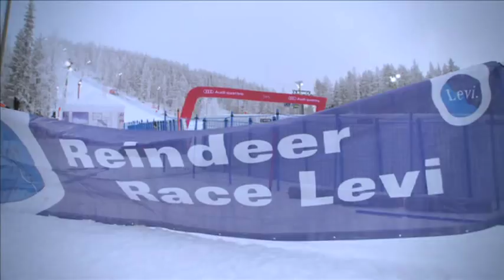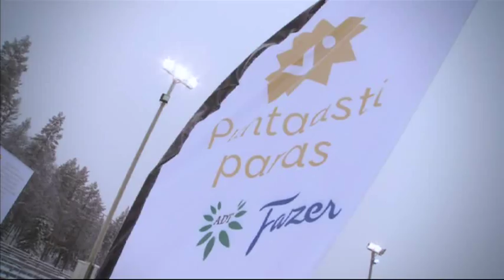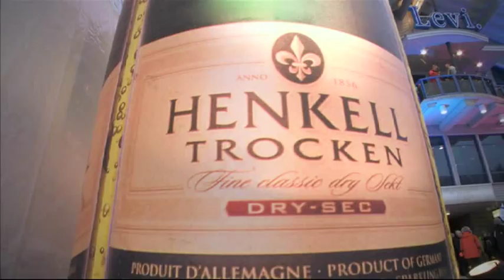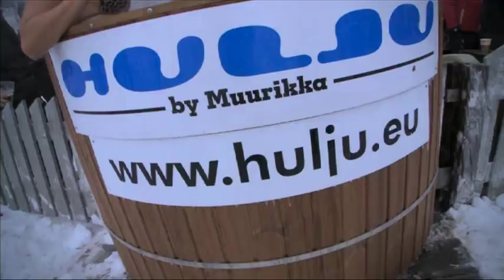Levi ladies FIS Alpine Ski World Cup slalom